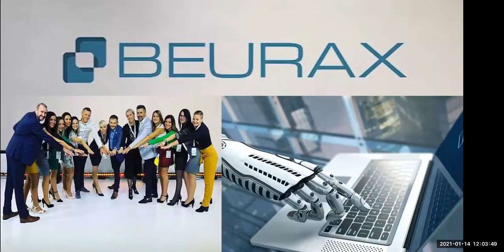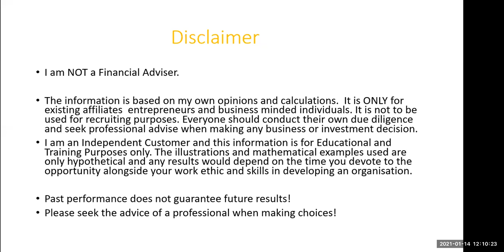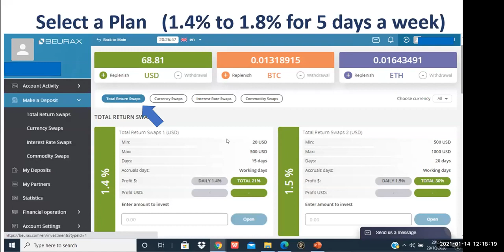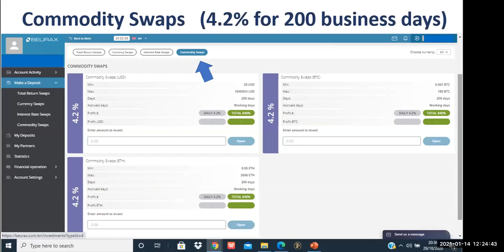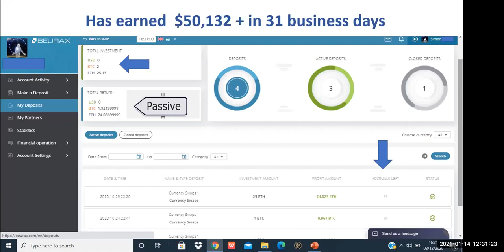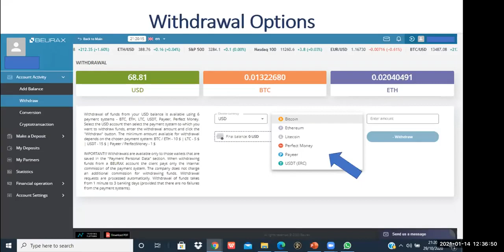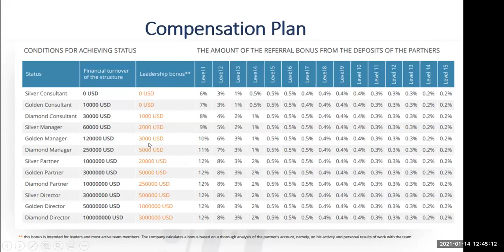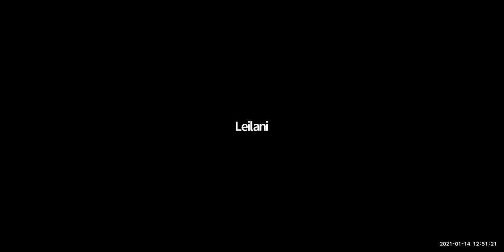How Beurax Works!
This is a great video that shows how Beurax works. Join the Team below: